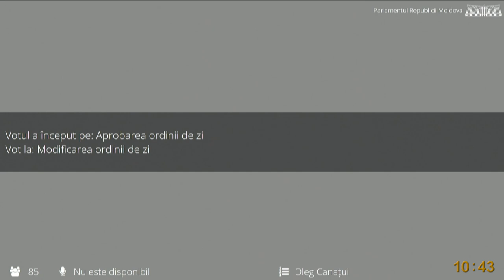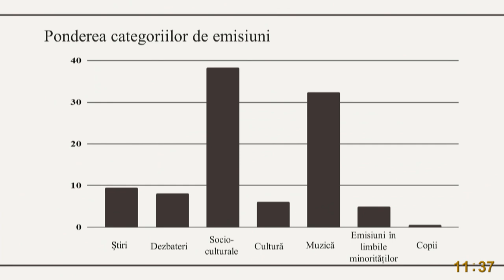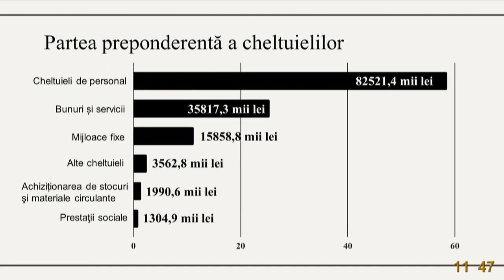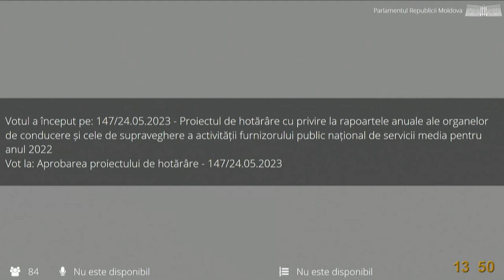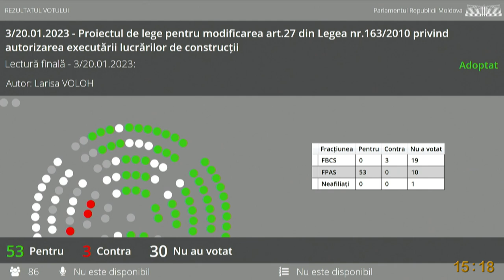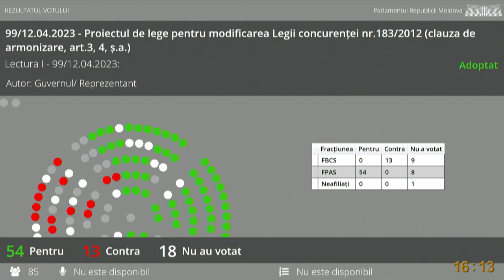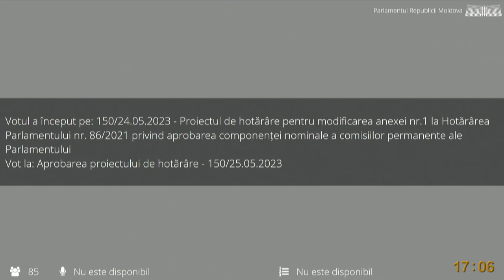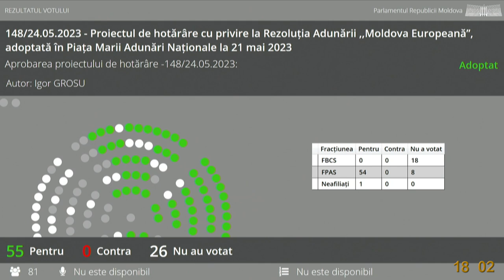Ședința Parlamentului Republicii Moldova din 25 mai 2023